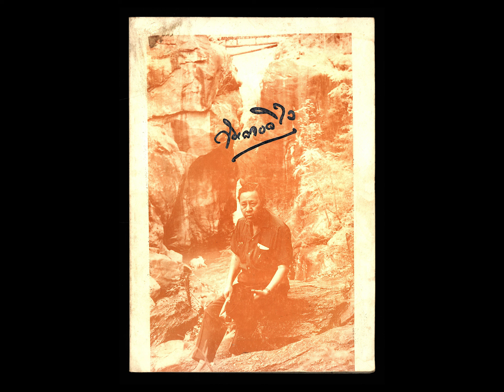ลาวคำหอม ดำรงค์ เกษตระชนม์ ขับร้อง / วงดนตรี มิตรสังคม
ลาวคำหอม
จังหวะ บีกิน
คำร้อง - ทำนอง  ดัดแปลงมาจากเพลงไทยเดิม " ลาวคำหอม "
ดำรงค์ เกษตระชนม์ ขับร้อง
วงดนตรี มิตรสังคม
แผ่นเสียงตรา หญิงเต้นบัลเลย์บนแผ่นเสียง ( สรรพแผ่นเสียง )
หมายเลข   MSK - KS , GRS 005 , AT 201

อีกหน้า เพลง เชิญน้องลองรัก / ผาสุข - ดวงรัตน์ ขับร้อง / วงดนตรี มิตรสังคม

-  รูป วงดนตรี มิตรสังคม  ทำสำเนารูปจากหนังสือ  อนุสรณ์ในงานพระราชทานเพลิงศพ เป็นกรณีพิเศษ นายวิมล จงวิไล ณ ฌาปนสถานวัดมกุฎกษัตริยารม กรุงเทพมหานคร , วันอาทิตย์ที่ 18 พฤษภาคม พ.ศ. 2540